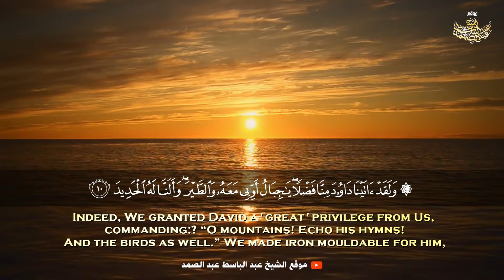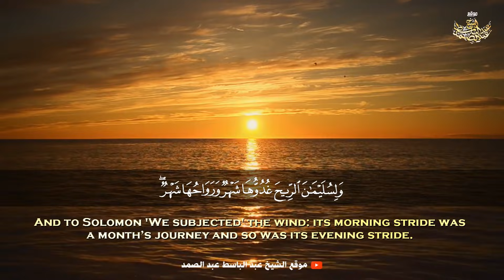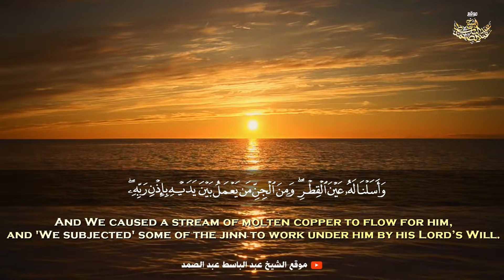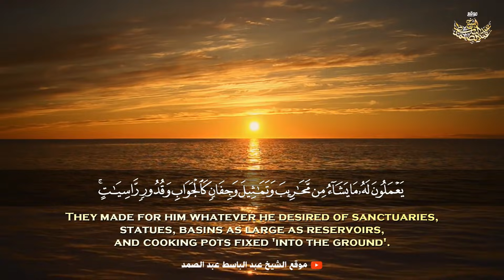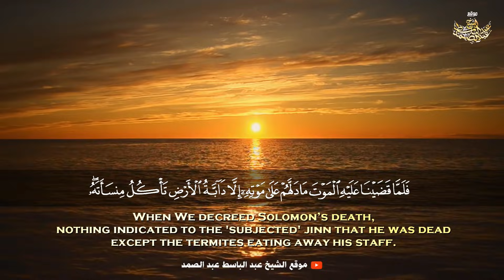« وَمِنَ الْجِنِّ مَنْ يَعْمَلُ بَيْنَ يَدَيْهِ بِإِذْنِ ربِّهِ » تلاوة رائعة جداً للشيخ عبد الباسط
إشترك في القناة الرسمية لفضيلة القارئ الشيخ | عبدالباسط عبدالصمد 👇
ما تيسر من سورة سبأ - الإذاعة المصرية فترة الستينات
Part Of Surat Saba - Egypt Radio 60s
سماعًا طيبًا وخشوعًا دائمًا أيها الإخوة المباركون .